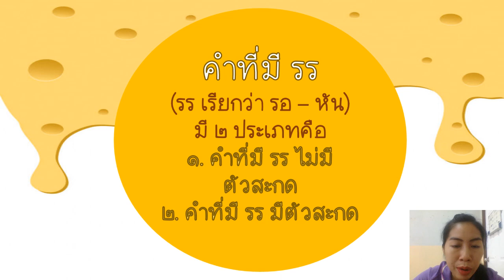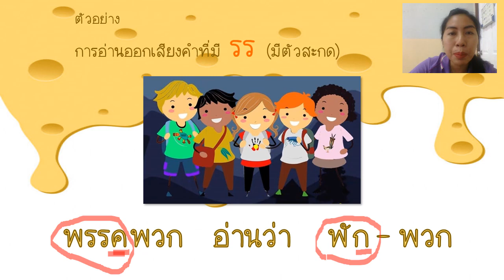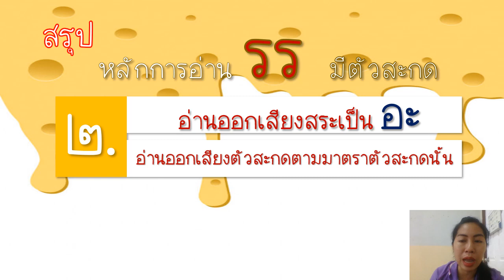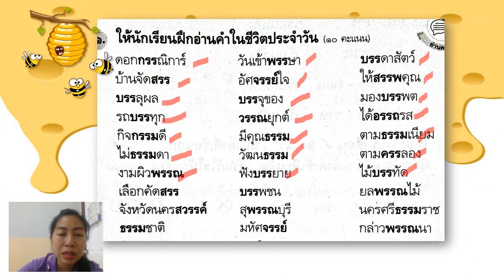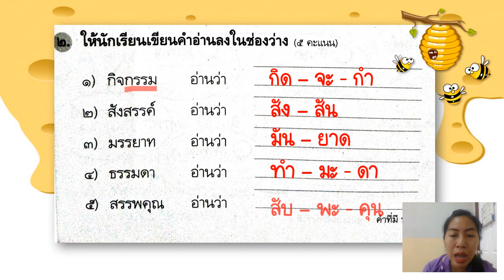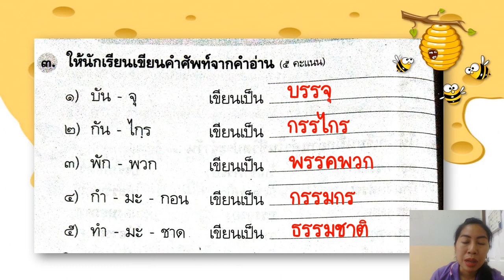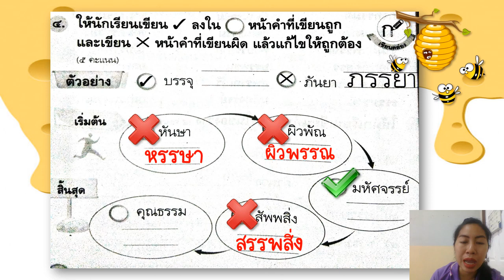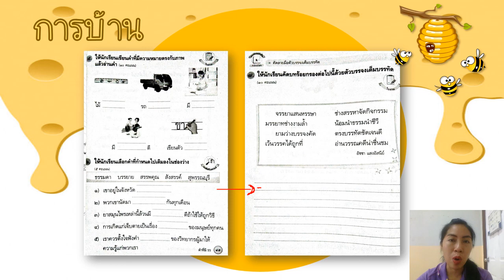04/11/2564 ป.2 วิชาภาษาไทย เรื่องคำที่มีรรหันมีตัวสะกด